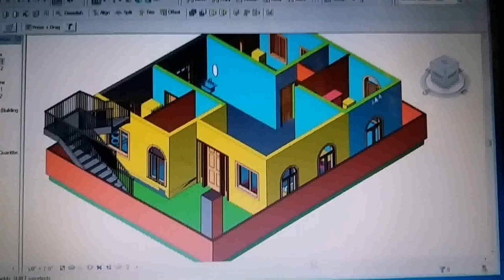Small House Plans 30x40 - DaddyGif.com (see description)